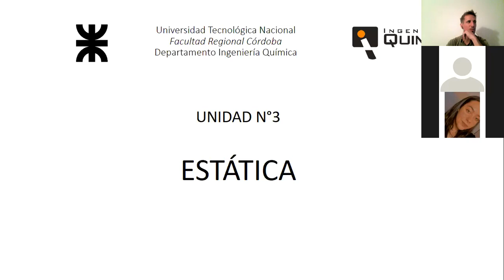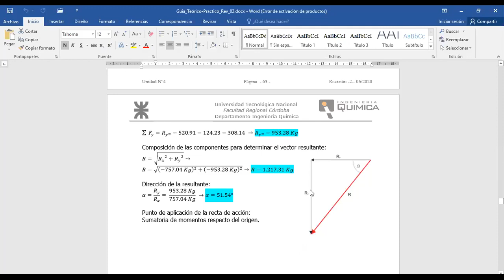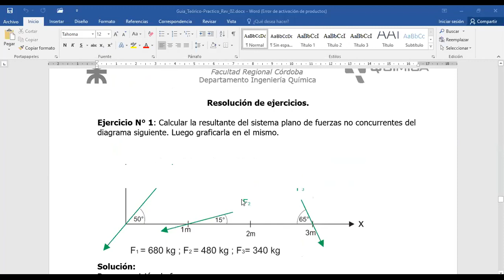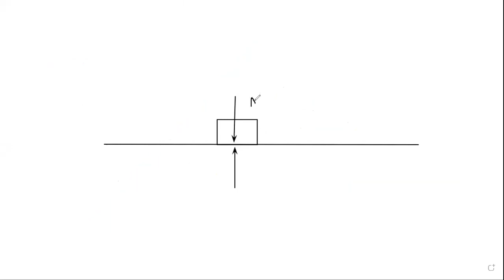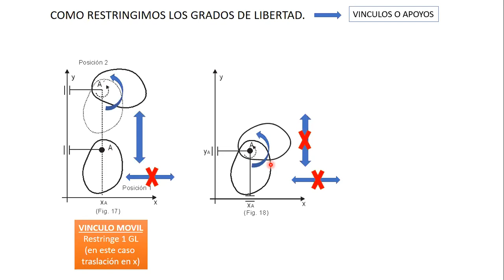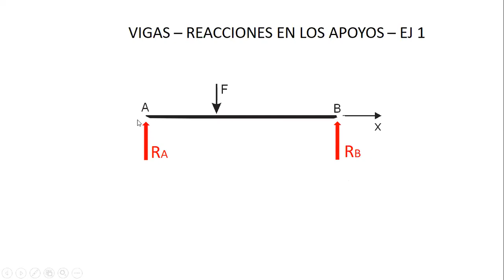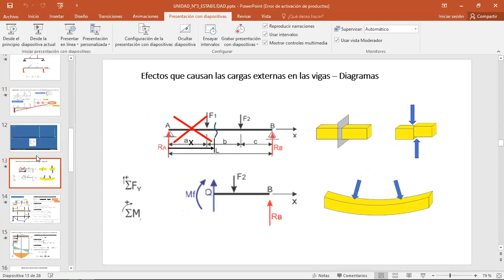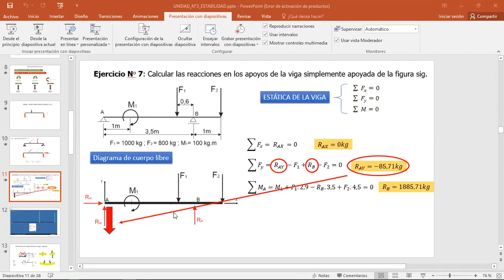01- MEI Gastón Chaumont Clase 1 23-03-2021